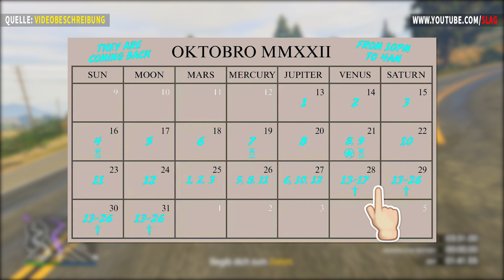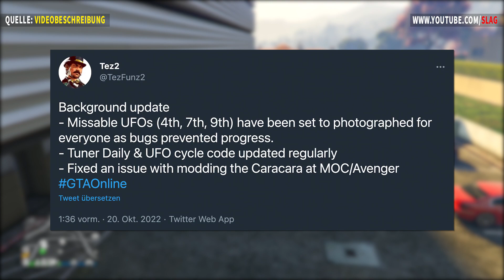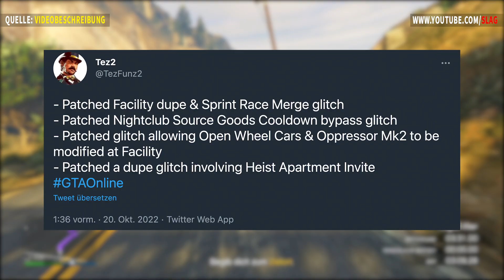😍 Neues UPDATE in GTA Online! Caracara in MOC, Fehlende UFOs wieder da & mehr! | GTA 5 News 😍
Am Donnerstag erschien ein neues GTA Online Update, welches sich um viele Bugs & Glitches gekümmert hat. Unter anderem hat nun aber wieder JEDER von euch die Chance auf die UFO Cap und außerdem gibt es auch wieder ein paar neue GRATIS Fahrzeuge für die kommenden Eventwochen :)

0:00 Neues Background Update für GTA Online
0:28 UFO 4,7 und 9 wurden für jeden freigeschaltet
1:34 Easy die UFO Cap bekommen
1:59 UFO Zyklus wurde aktualisiert
2:20 Caracara nun im MOC / Avenger tunebar
3:00 Money Glitches wurde gepatched
3:29 Oppressor MK 2 Glitch behoben
3:53 Neue GRATIS Autos
4:57 Abschluss

🕹 Playstation 5:
slak_yt